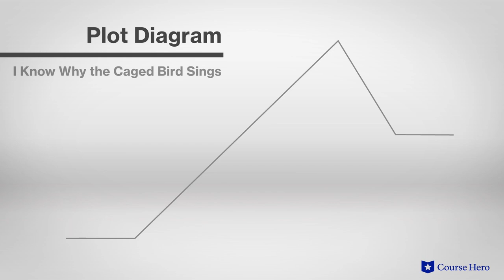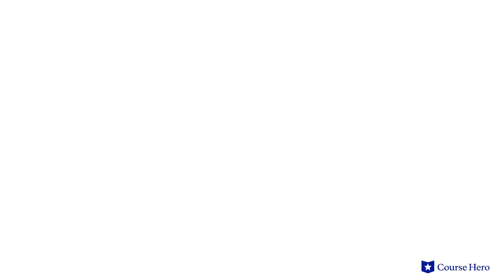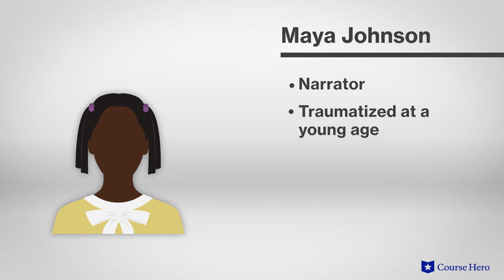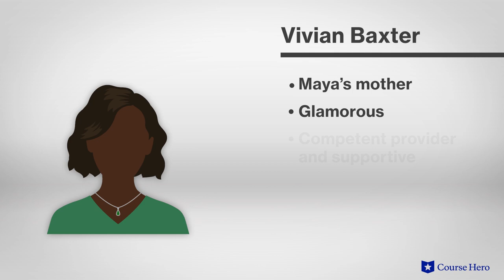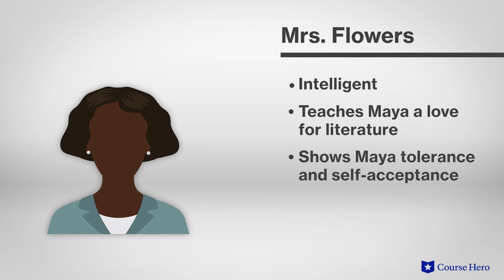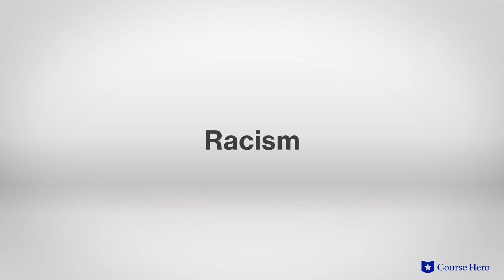I Know Why The Caged Bird Sings by Maya Angelou | In-Depth Summary & Analysis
Summarize videos instantly with our Course Assistant plugin, and enjoy AI-generated quizzes Maya Angelou’s I Know Why the Caged Bird Sings explained with chapter summaries in just a few minutes!

Course Hero Literature Instructor Russell Jaffe provides an in-depth analysis of the plot, characters, symbols, and themes of Maya Angelou's autobiography I Know Why the Caged Bird Sings.

Download the free study guide and infographic for I Know Why the Caged Bird Sings

Detailing the early years of young Maya, the book follows its author through her childhood and early adulthood.

Bouncing between her grandmother and mother, her childhood is unstable but filled with moments of happiness and discovery.

Her rape at the hands of her mother's boyfriend causes her to retreat into herself for a time, but she is ultimately undaunted by this and other hardships.

Defying social expectations and overcoming challenging circumstances, she graduates high school and carries an unplanned pregnancy to term. Forging ahead in an era defined by racial prejudice, she makes a place for herself in the world.

This parable of resilience in the face of adversity is all the more poignant when bearing in mind Angelou's eventual status as one of America's most beloved poets.

African American author Maya Angelou’s I Know Why the Caged Bird Sings was first published in 1969. Her iconic memoir provides some of American literature's most stunning insights into black life in the early 20th century. I Know Why the Caged Bird Sings spent two years on the New York Times paperback best seller's list.

The memoir I Know Why the Caged Bird Sings contains many enduring themes, including names and identity, as young Maya searches for her identity; racism, as many of Maya's struggles are the direct result of racism and racist policies during segregation; finding community, as Maya finds a sense of community in unexpected locales; and the power of words, as speaking and silence are explored as forces of both destruction and healing. Important symbols include the doll, the Easter dress, and the caged bird.